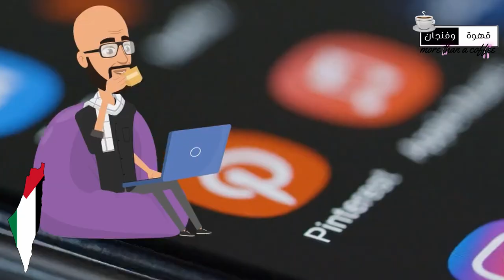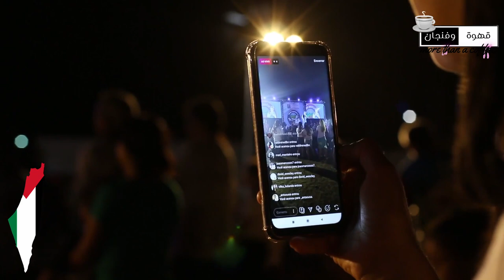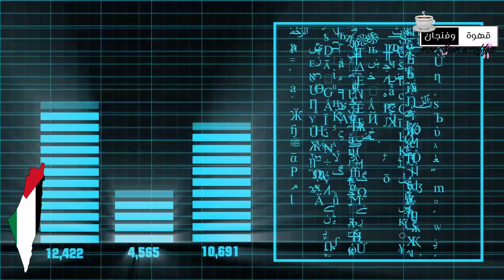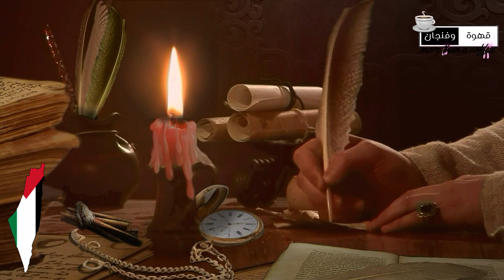قهوة_وفنجان | كيف تتغلب على الخوارزميات ؟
قد تكون مثلي ومثل الكثير من رواد التواصل الاجتماعي الذي تم حذف منشوراتهم أو تقييد وصولهم للمحتويات الداعمة للمقاومة. وربما ضاق صدرك وأنت لا تشاهد سوى المنشورات الداعمة للكيان وتؤكد روايته المزعومة.
أنا فهد التميمي وهذا فنجان جديد من قهوة وفنجان.
في فقرة قاوم رقمياً ضمن التغطية الخاصة فلسطين المشهد على قناة المنار اللبنانية، شرح الخبير في مواقع التواصل الإجتماعي الدكتور حسن يونس كيف تعمل  الخوارزميات على مواقع التواصل الإجتماعي في تحديد نمط معيّن من السلوكيات، وعند تخطّيها من قبل المستخدم يتم حظره.
ولفت يونس الى أن عملية اختيار الهاشتاغ تختلف من موقع الى آخر،  فما هو مقبول على منصّة اكس قد يكون سببا للحظر على فايسبوك أو إنستاغرام.
كما شرح يونس كيف يمكن حماية المحتوى، ففيما يتعلّق بخاصية الستوري، يجب وضع هاشتاغ غير مرتبط بالقضيّة وعدم إظهاره على الشاشة، وعند وضع أكثر من ستوري حول غزّة يمكن تمرير ستوري لا علاقة لها بالقضية، مثلا صورة للشخص أثناء ممارسته الرياضة. إذا أراد المستخدم مشاركة منشور ولكن الجهة التي عرضته معرّضة للحجب كقناة المنار مثلا، يمكن إعادة نشره عبر خاصية screen recording. وتابع يونس أنّه إذا كان هناك نص مثلا يود المستخدم إعادة نشره ولكنه قد يعرّض صفحته للحظر، يمكنه أخذ صورة لهذا النص ونشرها.
فيما يخص تويتر لفت يونس الى أنّه يمكن للمستخدم التغريد باعتماد الهاشتاغ المتداول وقد يصل العدد الى20 تغريدة .على فيسبوك وانستاغرام يمكن وضع الكثير من ال stories . أمّا المحتويات التي ستبقى على الحساب كالـpost   والـ reels   فيفضّل عدم نشر أكثر من  ثلاثة أسبوعيا.
أخيرا نصح يونس المؤثّرين الإجتماعيين باختيار المحتوى بعناية،  وأن يظهروا بمظهر يليق بالقضية التي تحمل معاني الإنتصار، ولكن فيها أيضا حزن على الشهداء. وإذا لم يكن لدى المستخدم محتوى خاص به، يفضّل أن يكون ناشرا لمحتويات تكتب اليوم بالدم.
شخصيا؛ أرى أيضا أنه من المهم أن تقوم بمشاركة أي منشور يدعم القضية وأيضا الإعجاب به. هذا يؤثر في خوارزميات مواقع التواصل الاجتماعي.
ويمكن أيضا التحايل على الخوارزميات من خلال مجموعة من الكلمات والعلامات من نوع إضافة التشويش على الصور حتى يفشل برنامج الذكاء الاصطناعي في التعرف عليها، وكتابة الأسماء مجزأة، أو إضافة علامات ترقيم لها أو أحرف باللغة الإنجليزية أو حتى أيموجي، ومع ذلك تنجح بعض وسائل التحايل وبعضها لا تنجح، ولكن مع مرور الوقت يتم اكتشاف هذه الوسائل والتعامل معها، وفي المقابل تقوم الرقابة البشرية على بعض الحسابات أو من خلال بعض الكلمات المعروفة مسبقاً من خلال الرصد في الكشف عنها والتعامل معها وتقديم بلاغات ضدها، ومع عدم توحيد المعايير بشكل قاطع "خارج الاتحاد الأوروبي" يختلف الحكم بين مراقب وآخر، وهناك تجاوزات كثيرة نظرًا لطبيعة وميول المراقب وغياب الدقة، كذلك التركيز على المحتوى المكتوب أكثر من الصور والفيديوهات، لأن المنشورات البصرية يمكن التعرف عليها بشكل أسرع من قبل الخوارزميات، مع ضرورة وضع قواطع أو تقسيم الكلمة حتى لا تتعرف عليها الخوارزمية.يمكن تلخيص آليات المراقبة التي تقوم بها الخوارزميات والتي هي أكواد تتحكم في قوة ظهور المنشور أو إخفائه نهائيًا، وترصد الأكواد الاهتمامات الخاصة بالمستخدم وتُظهر المنشورات المرتبطة به، وتعمل هذه الخوارزميات من خلال كلمات مفتاحية وصور يتعرف عليها الذكاء، وفي حال ظهور كلمات مفتاحية تخالف سياسة المنصة تتخذ إجراءات آلية، تبدأ بتقليل التفاعل مع المنشورات، مرورا بإيقاف الحساب المؤقت، وانتهاء بإيقاف الحساب نهائيا، ولمن لديهم حسابات على إنستغرام بالدخول إلى الإعدادات وتغيير وضع (sensitively content) إلى (More)، حينها ستظهر الكثير من المحتويات المحظورة، وفي هذه الأيام عادة ما يكون لها علاقة بفلسطين، والتوقف عن كتابة نص واحد ومشاركته حرفياً في الحملات، فهذه أسهل طريقة للتعرف على محتوى ما وشطبه أو حذف الحساب، وكذلك عدم الإكثار من الهاشتاقات.
وأنت تشرب قهوتك في فنجانك؛ حاول تقرأ سياسة الاستخدام، لا توافق على شيء بدون أن تقرأ؛ فالجهل بالقوانين لا ينفي المسؤولية. قاوم .. قاطع .. لكن بالعقل والقانون … طابت أوقاتكم

Video Footage: ===
Myself

Sound Background:
by myself